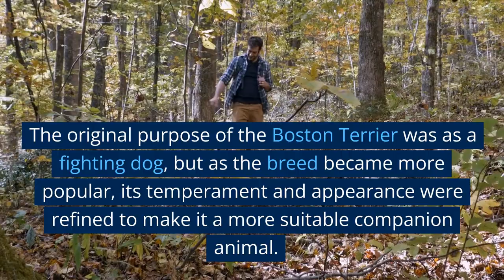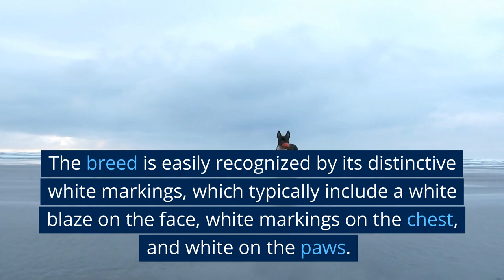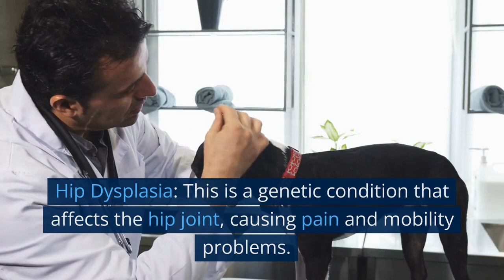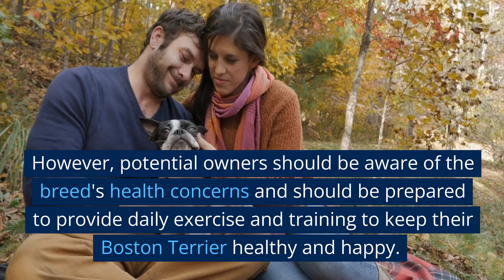Boston Terrier 101: Introduction to this great breed!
Boston Terrier is a great breed